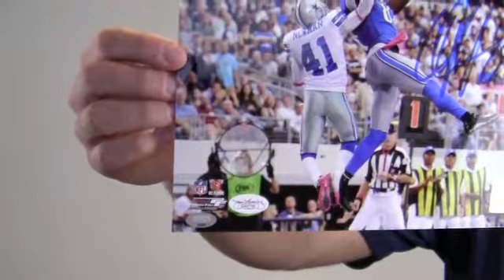Autographed Calvin Johnson Photo w/ Megatron - 8x10 JSA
This is a 8x10 photo autographed by Pro Bowl wide receiver, Calvin Johnson. You can view more about this product The bold, high quality signature is JSA certified authentic and backed by our Sportsmemorabilia.com lifetime authenticity guarantee. Johnson also made a special inscription of his nickname, Megatron. This photo is likely to increase in value over time and you can protect and preserve your memorabilia with one of our custom quality frames built by hand. Add this valuable piece to your collection or gift it to any football fan. This Calvin Johnson photo ships free and within one business day.